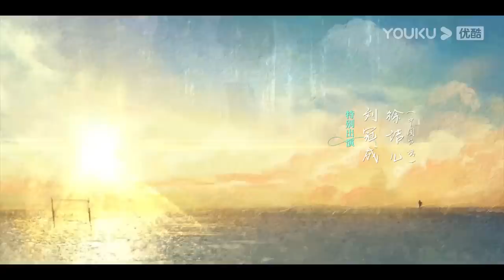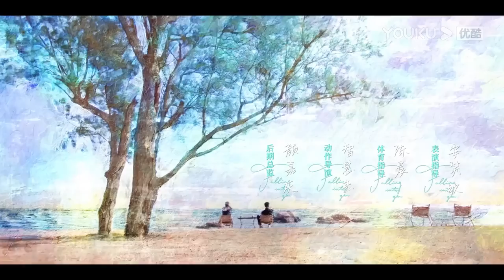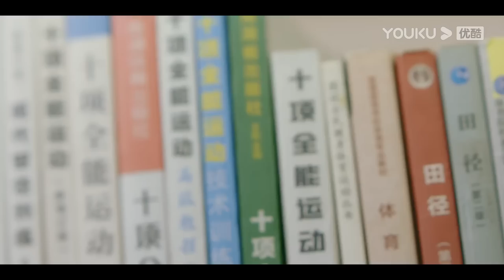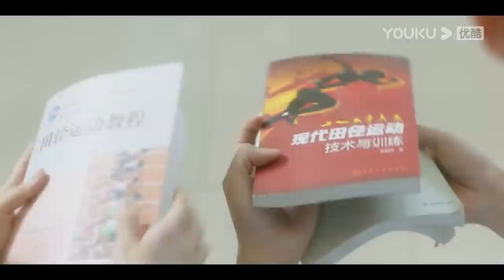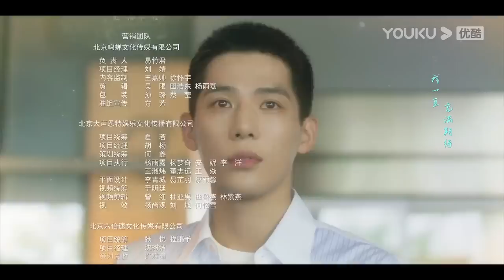MULTISUB【炽道 Falling into You】EP12 | 金晨王安宇演绎甜燃炽热姐弟恋 | 金晨/王安宇/迟嘉/李卓钊/张凯莹/江宇顺 | 青春爱情剧 | 优酷 YOUKU